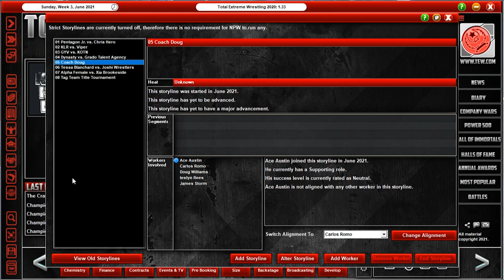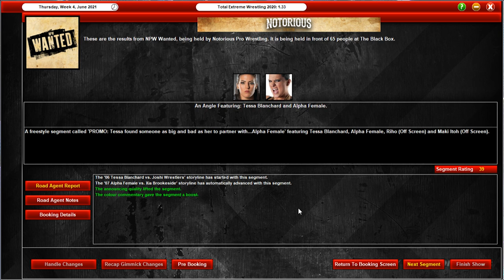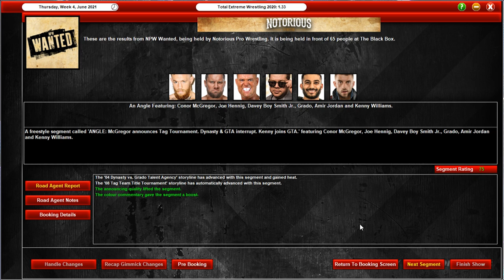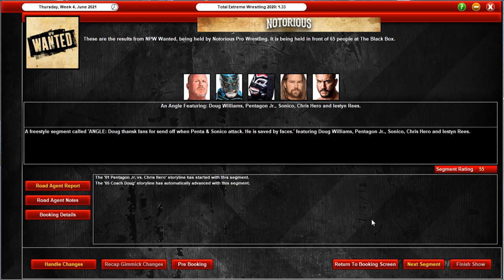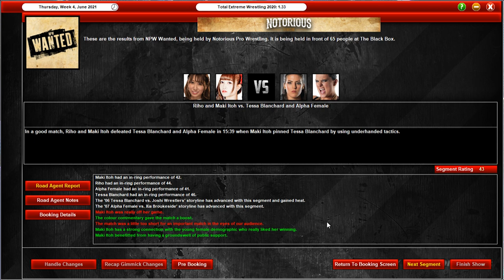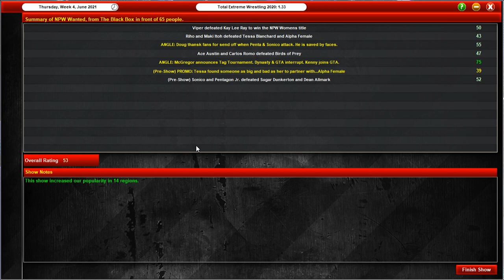NOTORIOUS PRO WRESTLING | EPISODE 25 | Tag Team Title Tournament (TEW2020 Let's Play)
With Keep Her Lit in the rear view, Hans looks to the future of NPW, and more importantly, it's tag team division.